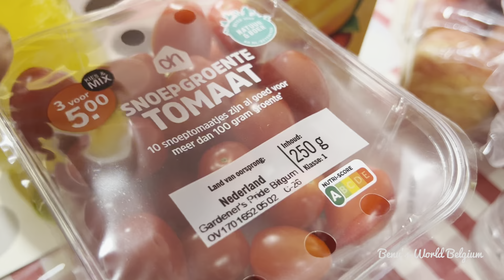খুলনার মেয়ে তো নারকেল কোনো ভাবেই মিস করতে পারিনা